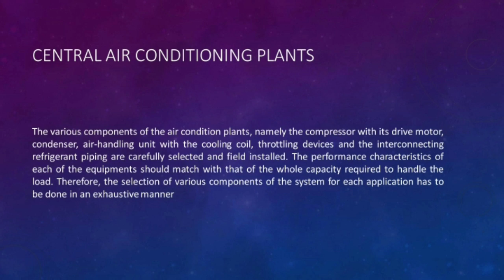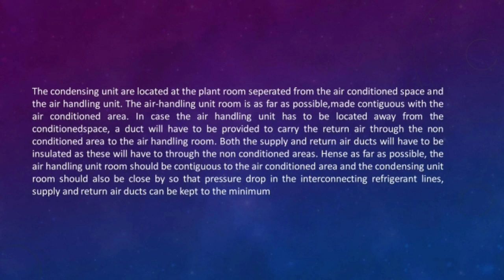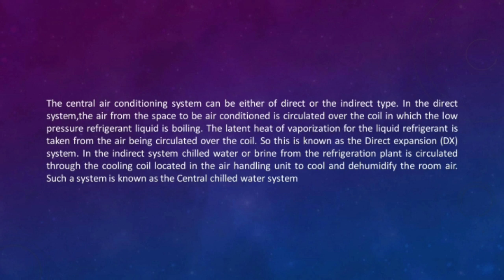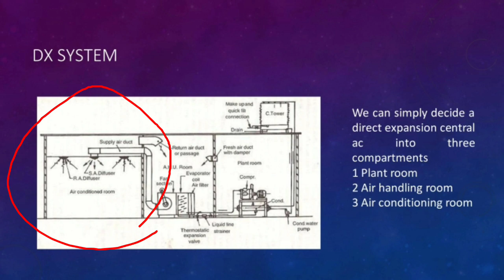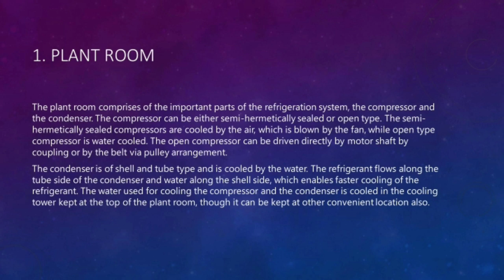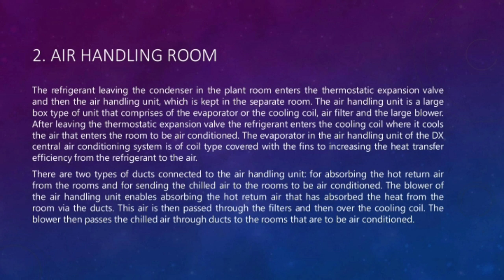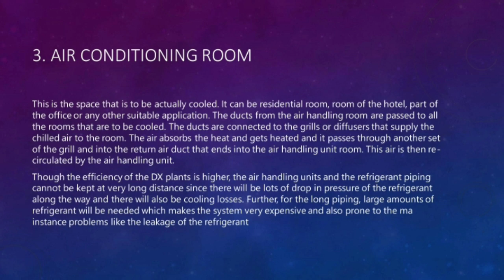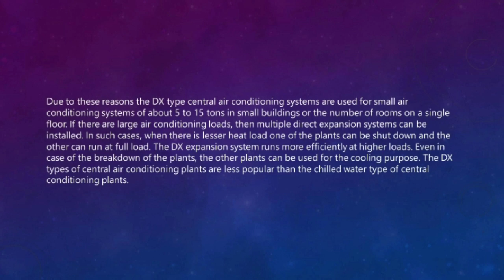Central Air conditioning system theory in malayalam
Theory lesson about central ac for ncvt iti trainees.  In malayalam